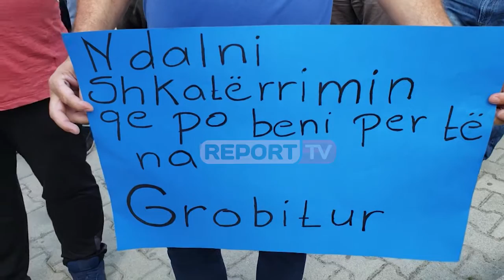Report TV - Banorët e Orikumit kundërshtojnë shembjen e objekteve: Do përshkallëzojmë protestën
VLORË- Banorët e Orikumit kanë dalë ditën e sotme në protestë, kundër aksionit për shembjen së objekteve përgjatë bregdetit Radhimë- Orikum. Ata kanë tentuar të pengojnë ndërhyrjen e mjeteve që do bëjnë edhe shembjen e banesave.

Banorët shprehen se ndonëse disa prej objekteve janë shembur, asnjë përfaqësues nga Bashkia apo prefektura nuk i ka takuar për t'iu prezantuar planin. Me pankarta në duar ku shkruajnë "Djersa jonë mbrohet me gjak" apo "Ndalni shkatërrimin që po bëni për të grabitur", banorët kërkojnë që të ndalohet aksioni deri sa ata të takojnë zyrtarë të Bashkisë.Ata kanë paralajmëruar se kjo protestë mund të përshkallëzohet edhe më tej në varësi të reagimit të qeverisë.